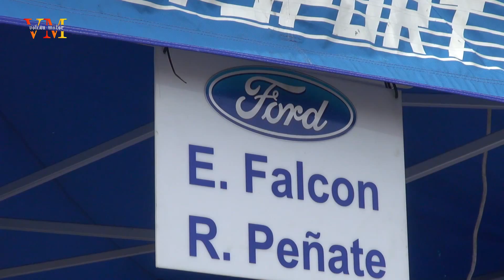Rogelio Peñate - Parada en Boxes - Entrevista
Hacemos una parada en boxes con Rogelio Peñate , quien nos cuenta cómo lleva el ser un copiloto tan experimentado y corriendo con  equipos, pilotos y terrenos tan dispares.

Con 19 años debutó como copiloto en el Rally el Corte Inglés, obtuvo la victoria en los Trofeos regionales Toyota y Volkswagen, y en la nacional Citroen con diferentes pilotos.

Actualmente corre con Yeray Lemes, Emma Falcón y Gustavo Sosa.

En 2001 tuvo su primera experiencia internacional en el rally Drëi Stadte en Alemania.

En el 2002 inició su particular aventura en el Campeonato de España con pilotos de península que confiaron en su capacidad como copiloto y en el 2004 llegó a liderar el nacional.

En el 2007 debutó en el Campeonato del Mundo.

En 2008 obtuvo el subcampeonato de España de rallys de tierra

En 2010 obtuvo la primera victoria en el JuniorWRC.

En el 2011 y 2012 participó en el Campeonato del Mundo llegando al equipo Oficial Volkswagen Motorsport en el Rally Cataluña junto a Yeray Lemes logrando los primeros scratch de la temporada para el equipo aleman.

En la actualidad cuenta con la experiencia de haber participado en más de 200 rallys, entre los que destacan sus 14 participaciones en el Campeonato del Mundo.